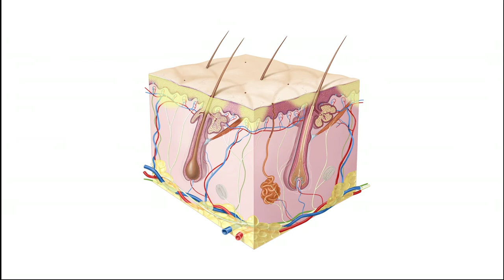พลังวิทย์ คิดเพื่อคนไทย ตอน ผลิตภัณฑ์บรรเทาปวดจากไพล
รายการพลังวิทย์ คิดเพื่อคนไทย โดย สวทช. ครั้งนี้เสนอตอน ผลิตภัณฑ์บรรเทาปวดจากไพล